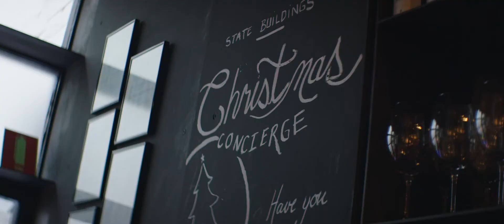State Buildings "State of Festivity"